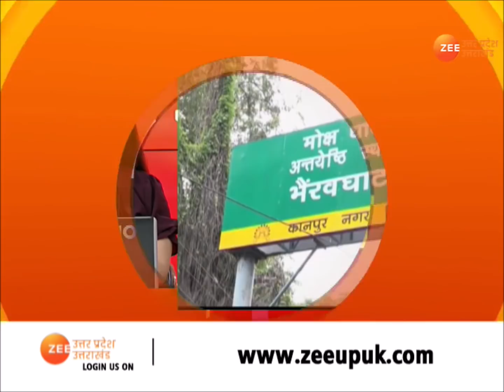Uttar Pradesh District Khabar |75 जिले की 75 बड़ी ख़बरें| UP News|CM yogi। |BJP Rss Meeting।Election